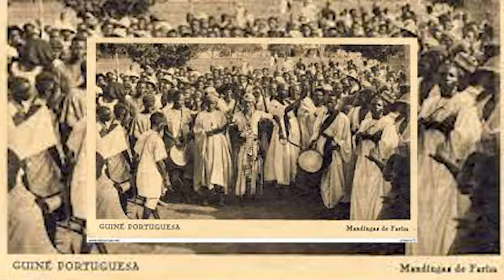Pessimismo colonial 1